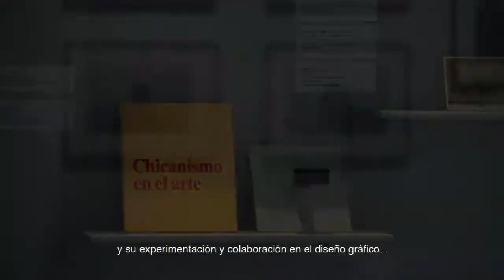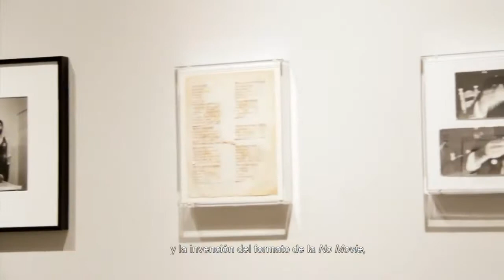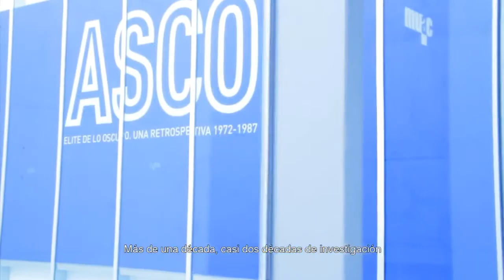Entrevista · ASCO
Entrevista a Ondine Chavoya, curador de la exposición, acerca del colectivo de arte chicano ASCO y la presentación temática en salas.

EXPOSICIÓN: ASCO: elite de lo oscuro
MUAC, 2013